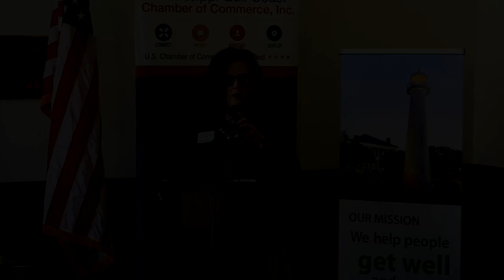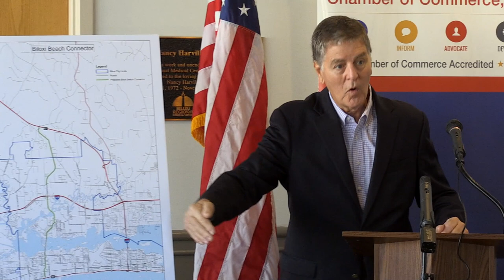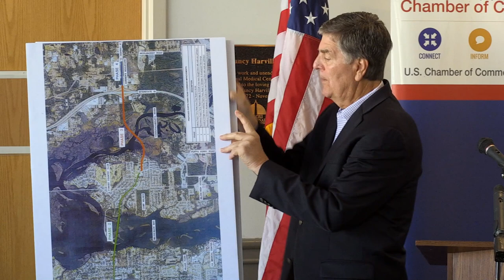Breakfast with the Mayor, Nov. 6, 2019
Here is a video replay of Mayor Andrew "FoFo" Gilich's presentation to a Breakfast with the Mayor audience on Nov. 6, 2019. The mayor covered myriad topics, including infrastructure progress and an overall Popp's Ferry corridor plan that would include a new Popp's Ferry bridge and a link to I-10 off the Woolmarket exit. To see background and detailed maps, visit
 The Biloxi Chamber of Commerce gathering was at Merit Health Biloxi.